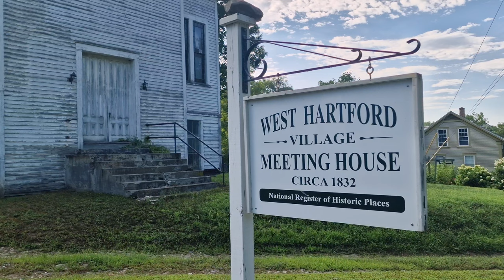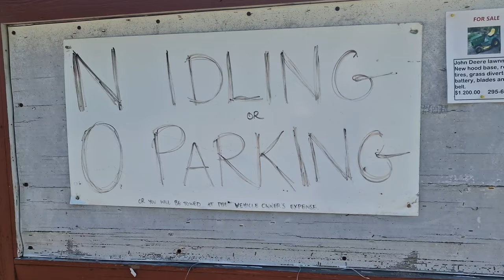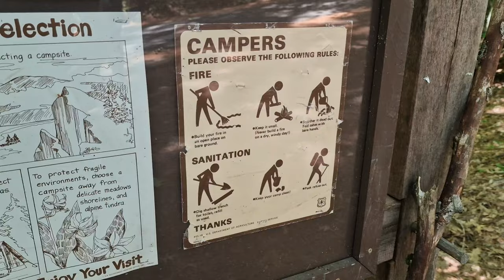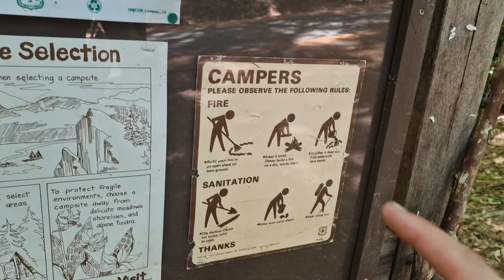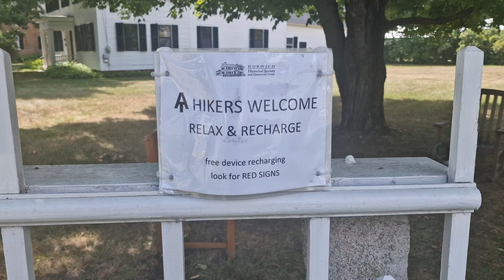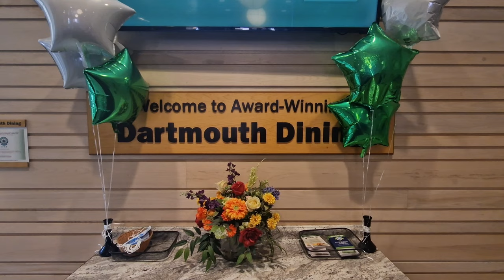Harvard University vs. Caldwell Community College [Appalachian Trail Day 135]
Day 135 of my Appalachian Trail thru-hike.

Today we leave Vermont and pass into state 13: New Hampshire. Then we crash the Dartmouth College campus for an all-you-can-eat buffet.

Also, Red Panda and Holy Roller discuss which is better: Harvard University or Caldwell Community College.